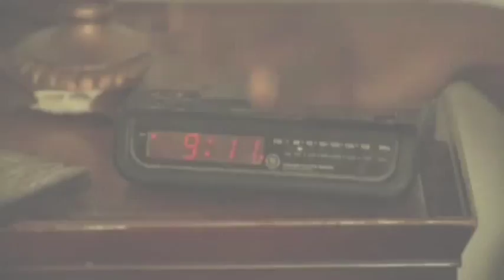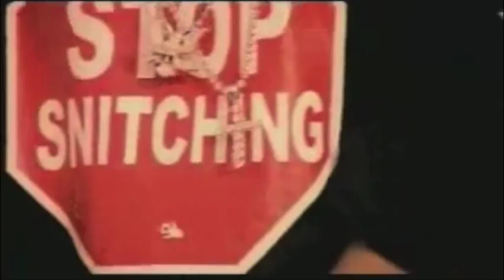40 Cal - Getting by NEW MUSIC VIDEO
Getting by, fan made music video...